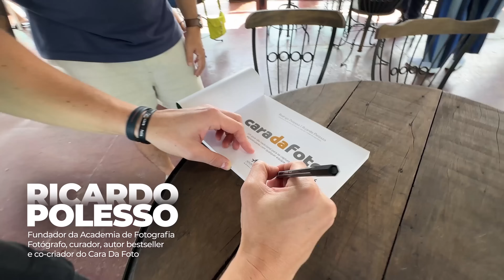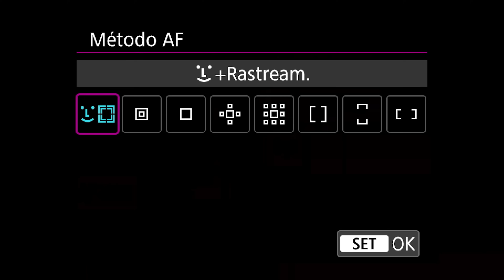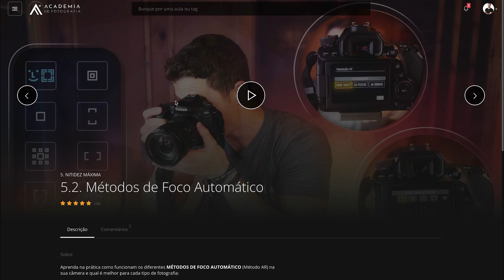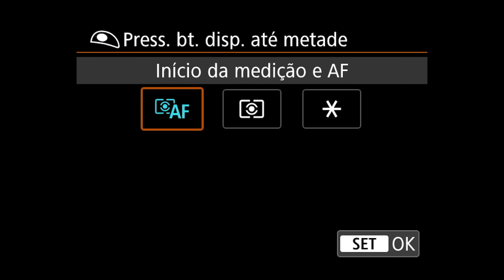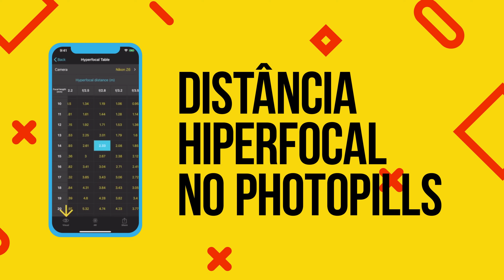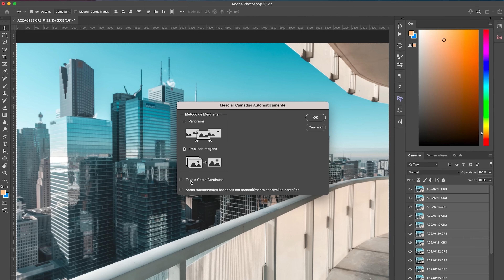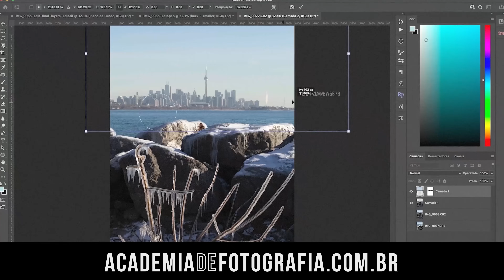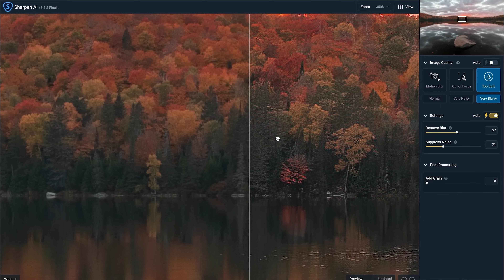Fotos com NITIDEZ DE ARDER OS OLHOS em 5 passos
Como ter nitidez de arder os olhos nas suas fotos também em menos de 15 minutos seguindo 5 passos simples:

1 - Operação de Foco;
2 - Método de Foco Automático;
3 - Reconfiguração do botão de captura;
4 - Distância hiperfocal preguiçosa;
5 - Inteligência Artificial;

Se nitidez é o que você quer, foco cravado toda vez, esse é o caminho.

Colocando na prática o que mostro no vídeo fica impossível você não ter também as suas melhores e mais nítidas fotos até hoje.

🚀 Quer turbinar AINDA MAIS sua fotografia comigo?

Conheça o meu novo curso de fotografia na prática para quem realmente quer dominar a câmera que já tem e garantir fotos espetaculares toda vez, mesmo que você seja total iniciante ou ache seu equipamento atual fraquinho

Eu já turbinei a fotografia de mais de 40 MIL pessoas e agora é a sua vez :)